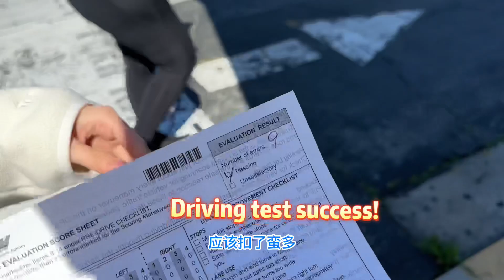加州路考2023｜Glendale DMV Mock Driving Test USC學員考前模擬練習零失誤｜USC學員路考扣9分一次過｜Pre Drive Safety Check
加州路考第一個步驟 不要忘记
Pre Drive Safety Check考前車輛內部檢查Pre-Drive Check
加州路考前檢查中英文對照，車內考前中英文對照操作。考車前考官與你的英文對話  掌握認識車內設施按鈕操作。Glendale DMV Driving test

Turn your key on 點火不發動車

Left turn signal. 左轉信號燈

Right turn signal 右轉信號燈

Cancel    取消

Step on your brake 踩剎車

honk your horn 按喇叭

please show me your arm Signal 展示手勢信號

Defroster 除霧器

Emergency parking brake腳剎

Emergency flasher緊急雙閃燈

Head lights車頭燈

Windshield wiper 雨刷

祝大家路考順利✅ 逢考必過